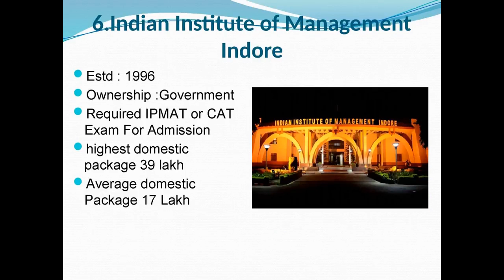top 10 MBA colleges India